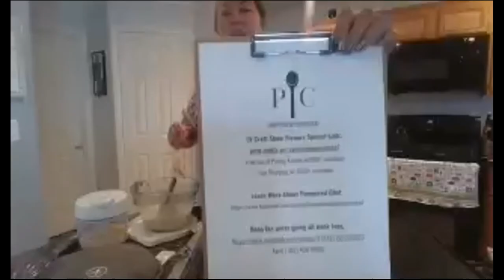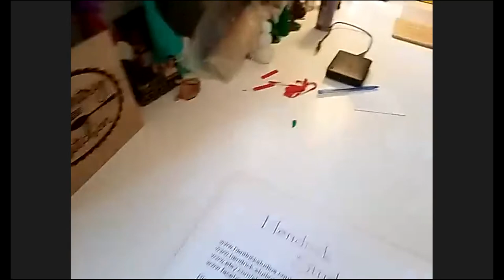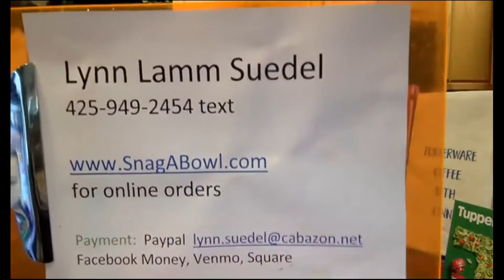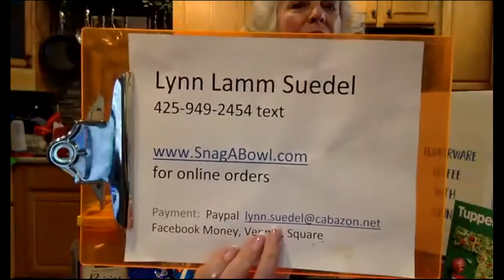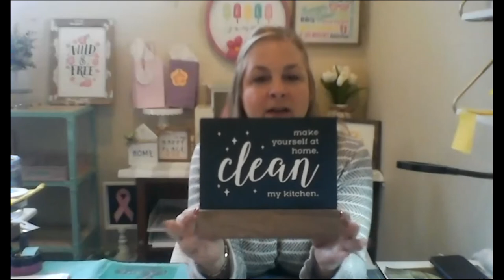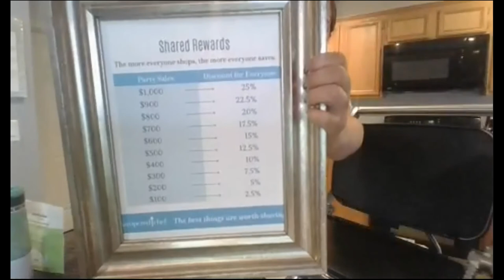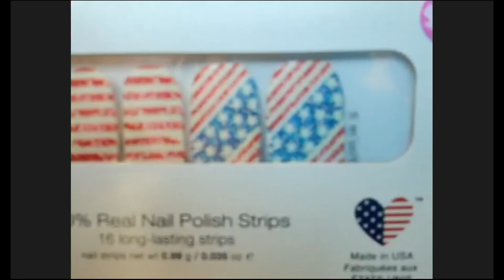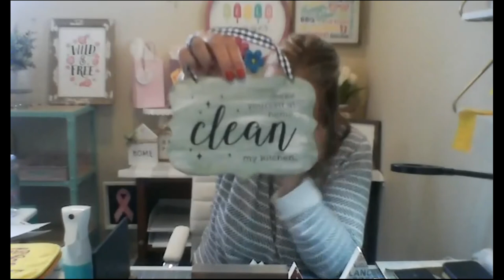LV Craft Shows® - Live Virtual Event Series - 5/23/21 SPECIAL edition w/ ALL demonstrations!!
Welcome to LV Craft Shows® - Live Virtual Event Series! This edition will is different from all the others. We have some great demonstrations and more. Sit back, relax, enjoy, and shop. Your support is greatly appreciated. Plus, you could win a prize, just for watching.

AND remember to join us in person THIS Saturday, May 29th at Pkwy Tavern on Marks St in Henderson. 10 am to 3 pm!